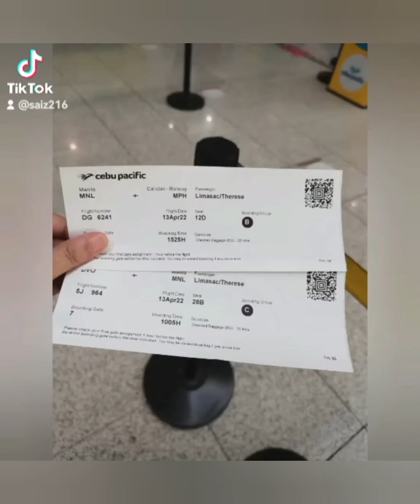Boracay 2022 I Parasailing I Helmet Diving I Island Hopping